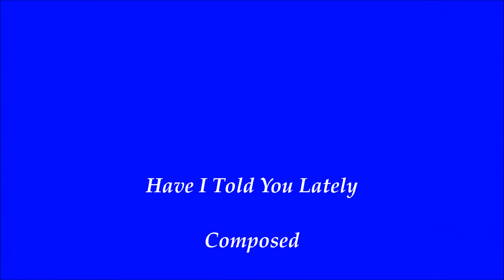Leonid Afremov Art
Leonid Afremov uses palette, knifes, and oil in his paintings. He created his own unique technique which is almost unmistakable and can not be confused with other artists. He mainly paints city scapes, seascapes, flowers, and portraits.

His parents are Jewish. His father was a shoe designer. His mother worked at a metals factory. They loved their religion even though the government stated a law that Jews can't do there religious dances or they will face imprisonment When Leonid was 14 he was exposed to extreme cold temperatures which gave him kidney damage which he still suffers today.